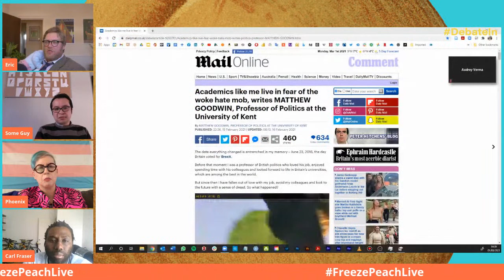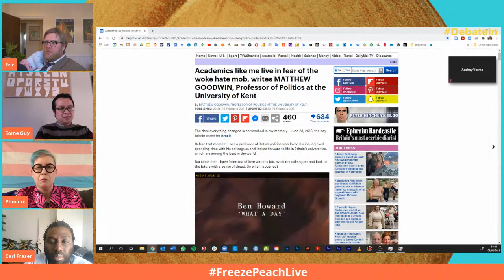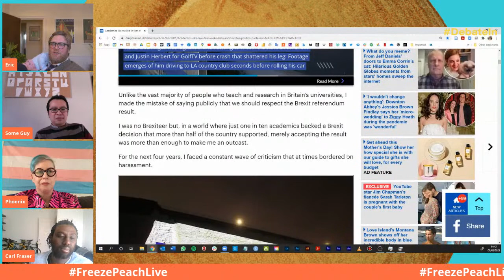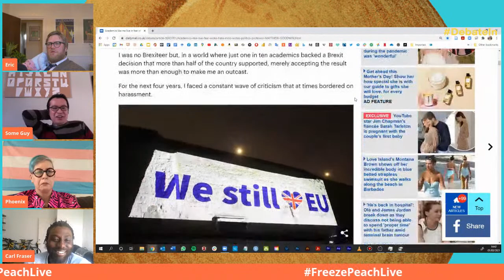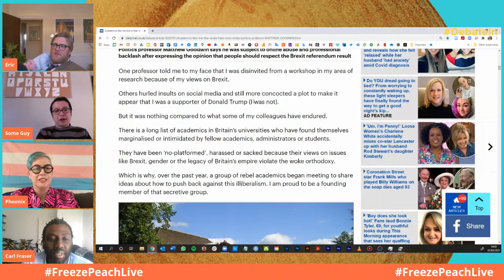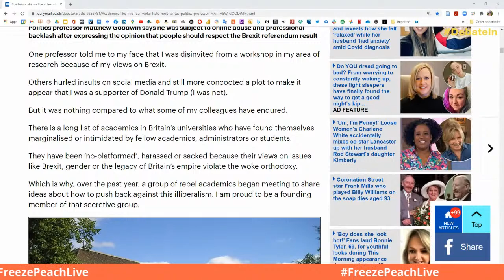Episode 1 - Lybeck v. Goodwin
On 17 Feb, Eric challenged Professor Matthew Goodwin to debate the claim that academics are a woke mob:

We are unsure whether Goodwin will turn up - we'll give him 5 minutes and then move on to a discussion with other guests.